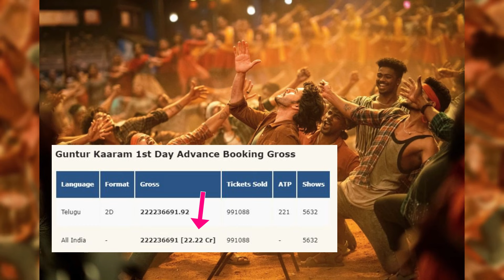Guntur Kaaram Advance Booking Till now Pre Release Business Box Office